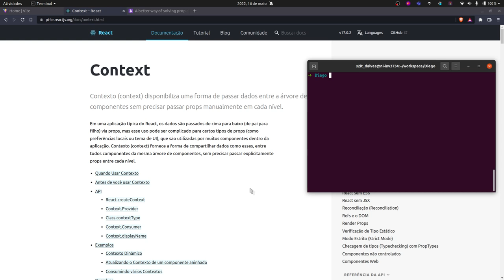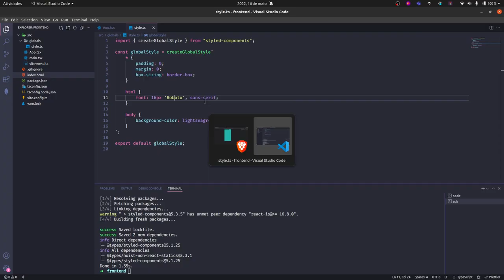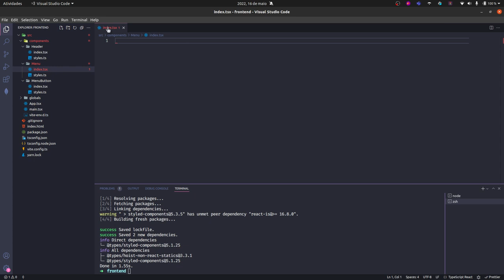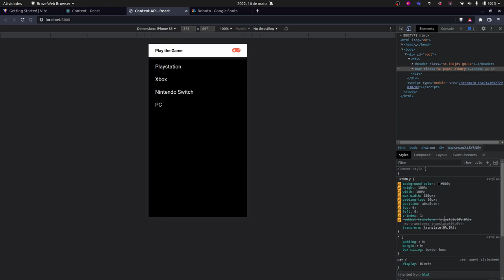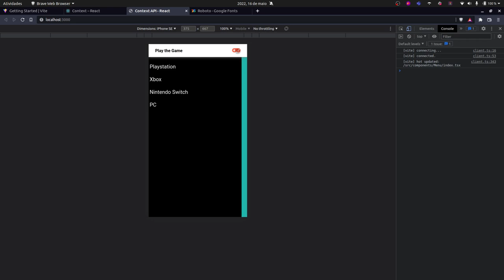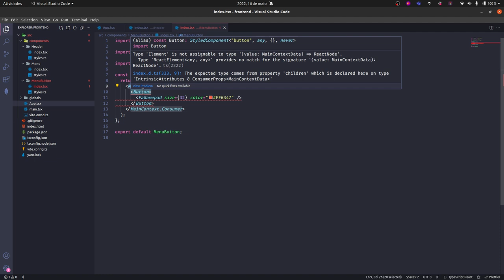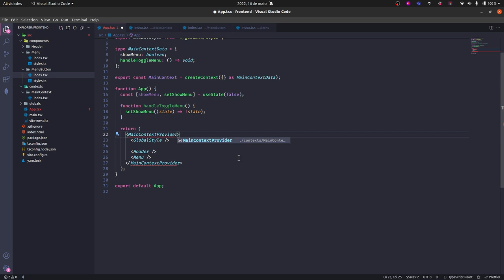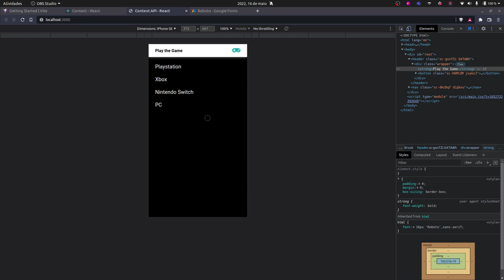Use o CONTEXT API - REACT TYPESCRIPT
Nesse vídeo construímos um pequeno exemplo de como usar o Context API do React em uma aplicação de abrir um menu lateral, usando ViteJS com Typescript.